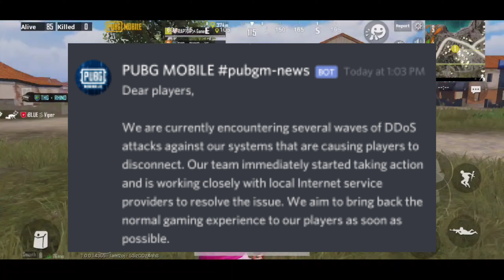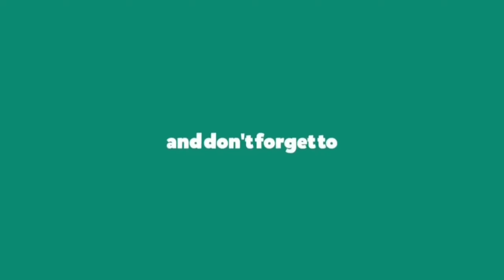New Anti-Cheat Patch | PUBG MOBILE | DDoS Attack | Game Freeze | 968ms - Raptor Gaming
PUBG MOBILE | DDoS Attack | Server Freeze | New Anti-Cheat Patch | 968ms - Raptor Gaming

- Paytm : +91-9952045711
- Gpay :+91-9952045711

Note : If Same members are in same  Whatsapp G1 and G2 . Kindly stay in one group and give space to new people's. ️

Model: POCO F1
RAM: 6 GB
Memory: 128 GB
Device : Android